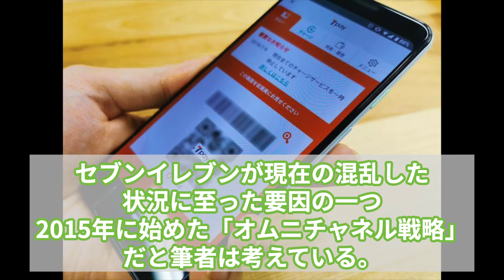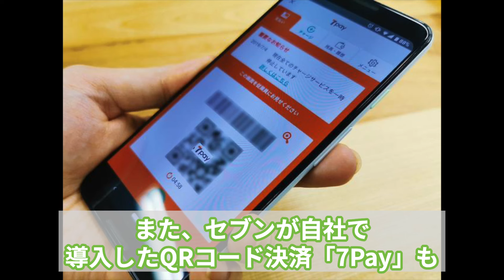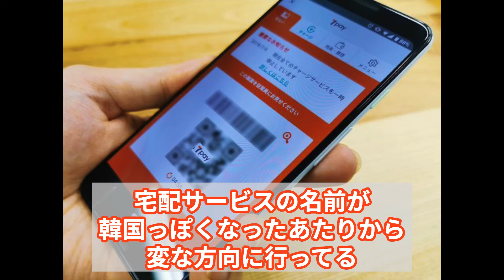結局、「7pay」とか「オムニ7」ってなんやったん？wwwww